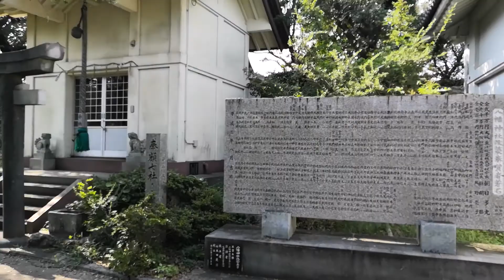【史跡は語る】源義経騎馬像！旗山は徳島県に存在！義経その後の人生波乱の連続！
Shige blog

源 義経（みなもと の よしつね、源義經）は、平安時代末期の武将。
鎌倉幕府の初代将軍・源頼朝は異母兄。
仮名は九郎、実名は義經（義経）である。
河内源氏の源義朝の九男として生まれ、幼名を牛若丸（うしわかまる）と呼ばれた。
平治の乱で父が敗死したことにより鞍馬寺に預けられるが、後に平泉へ下り、奥州藤原氏の当主・藤原秀衡の庇護を受ける。
兄・頼朝が平氏打倒の兵を挙げる（治承・寿永の乱）とそれに馳せ参じ、一ノ谷・屋島・壇ノ浦の合戦を経て平氏を滅ぼし、最大の功労者となった。その後、頼朝の許可を得ることなく官位を受けたことや、平氏との戦いにおける独断専行によって怒りを買い、このことに対し自立の動きを見せたため、頼朝と対立し朝敵とされた。
全国に捕縛の命が伝わると難を逃れ再び藤原秀衡を頼った。
しかし、秀衡の死後、頼朝の追及を受けた当主・藤原泰衡に攻められ、現在の岩手県平泉町にある衣川館で自刃した。
その最期は世上多くの人の同情を引き、判官贔屓（ほうがんびいき）という言葉を始め、多くの伝説、物語を生んだ。